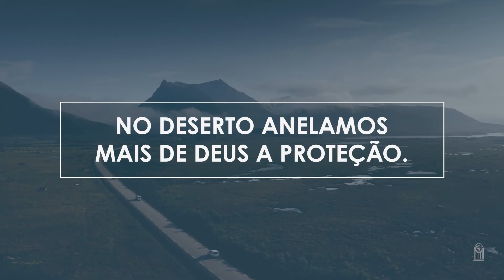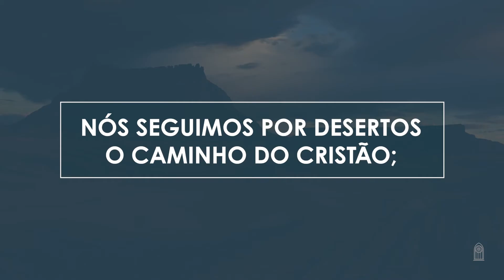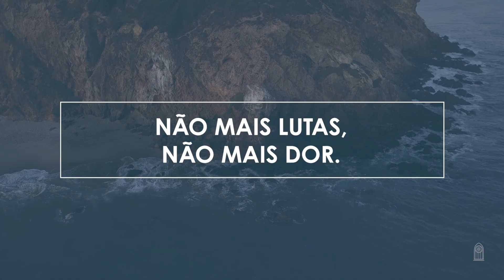Novo Hinário Adventista • Hino 497 • Inda é Longe Canaã • (Lyrics)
| Veja Também |

" INDA É LONGE CANAÃ " era o hino 339 no antigo Hinário.

497. INDA É LONGE CANAÃ
Letra: George F. Root
Orq.: Marcos Scheffel

1. O caminho é longo e mau,
e nossos pés feridos são;
Inda é longe Canaã?
No deserto anelamos
mais de Deus a proteção.
Estará inda longe Canaã?

‘Stamos fracos, tão cansados!
Já viajamos por desertos,
sob um Sol abrasador!

2. Nós seguimos por desertos
o caminho do cristão;
Quantas vezes é escassa
nossa água e nosso pão!

3. Quantas vezes ansiamos
por um lar de paz e amor!
Onde não há mais tristezas,
não mais lutas, não mais dor.